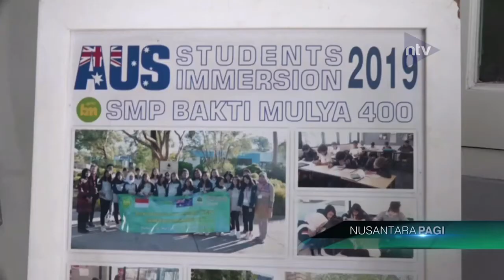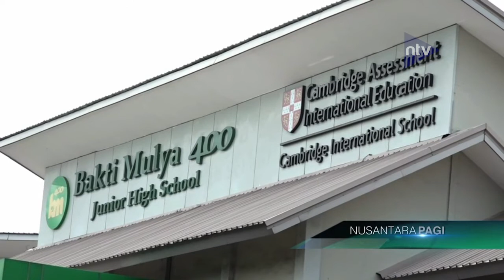SMP Bakti Mulya 400 Luncurkan One Student One Ipad